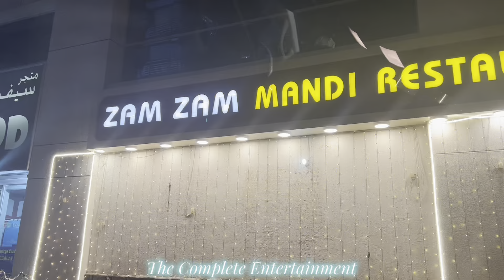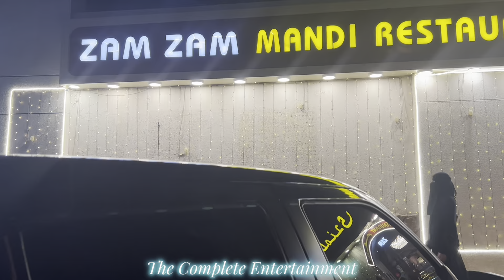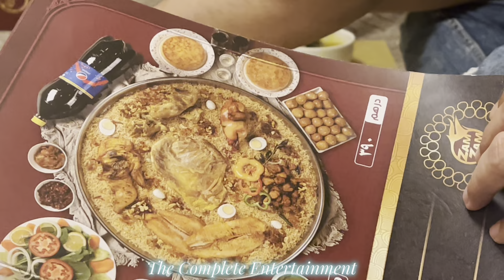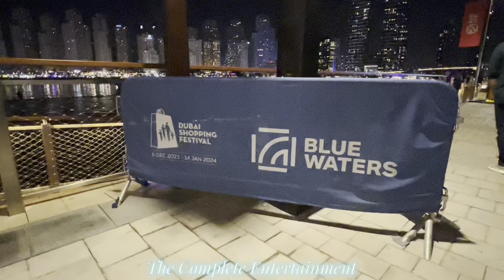Where can you get the view of Dubai Skyline? Vlog # 96 | Scrumptious flavors of Mandi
Welcome to the breathtaking Dubai skyline, where modern architecture meets luxury. Today, we'll explore the iconic Ain Dubai, located at Blue Waters… the world's largest observation wheel, standing tall amidst the stunning cityscape. Join me on this visual journey as we delve into the opulence and innovation that define Dubai's ever-evolving skyline. Blue Waters, the man made Island holds a special significance as the tourist destination in Dubai.

Along with this fantastic trip to Blue Waters, we will also visit the famous Mandi restaurant… Savoring Mandi with family is more than a meal; it's a sensory experience. The aromatic blend of spices, tender meat, and fragrant rice creates an ambiance of warmth and togetherness. Sharing laughter and stories around the table, each bite becomes a memory, having Mandi not just a dish but a tradition that brings loved ones closer.